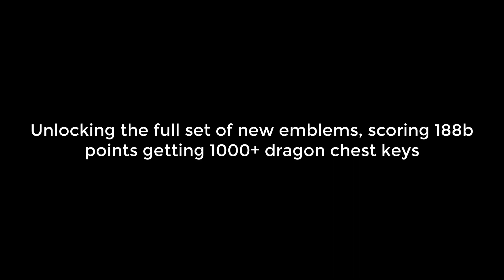I unlocked the full set of new emblems, scored 184b pts, got 1000+ dragon chest keys| King of Avalon